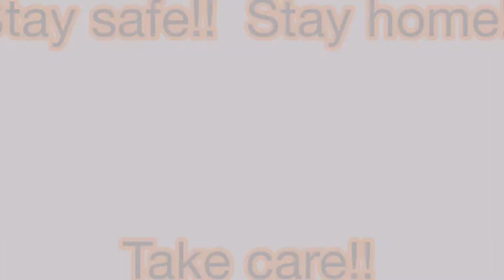East-Canada 自粛中 ー買いものー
コロナウイルス自粛期間中のカナダでの買い物について！
4月中旬、カナダオンタリオ州で緊急事態宣言が発令され自己隔離状態になってから約1ヶ月
カナダの田舎町での買い物事情を徹底解説！
日本との違い
カナダの他の都市との違いはどうでしょうか？

COVID-19
Corona virus